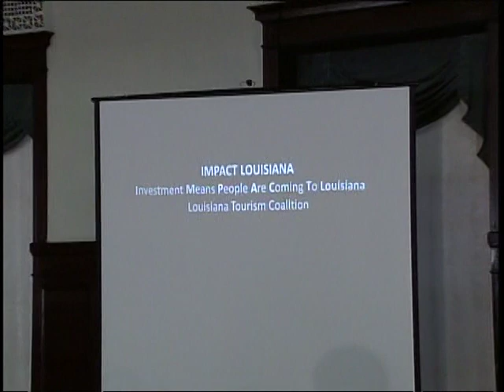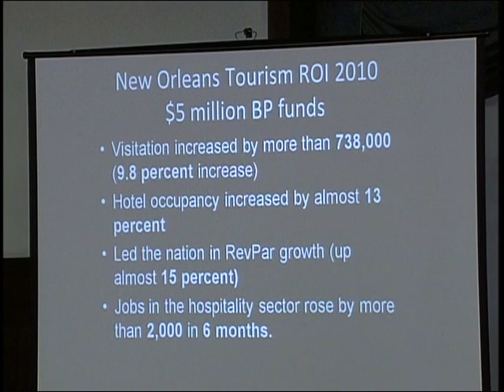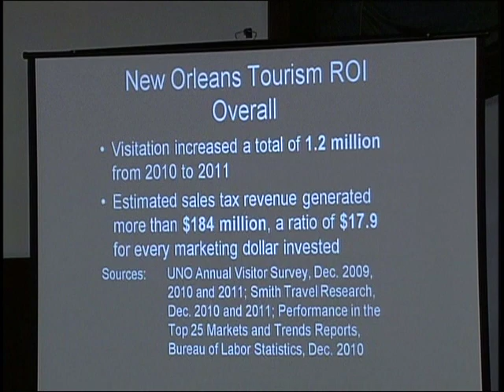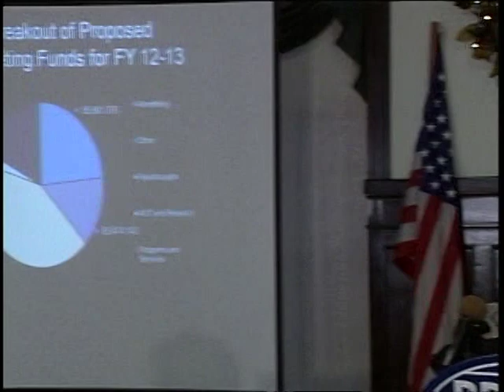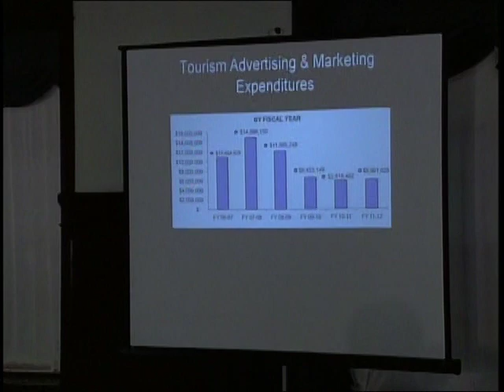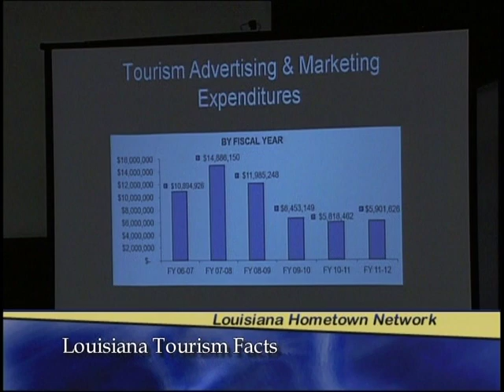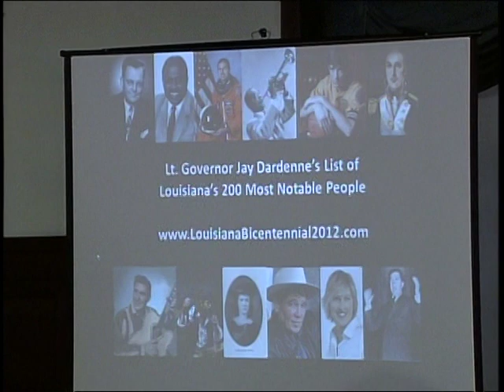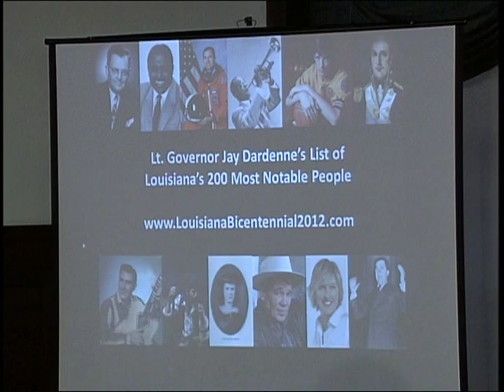Louisiana Tourism Facts - Lt. Governor Jay Dardenne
Lt. Governor Jay Dardenne presents Louisiana tourism facts during an address to the Baton Rouge Press Club